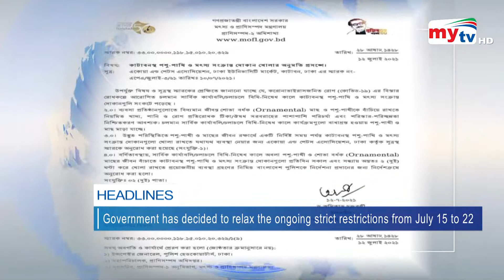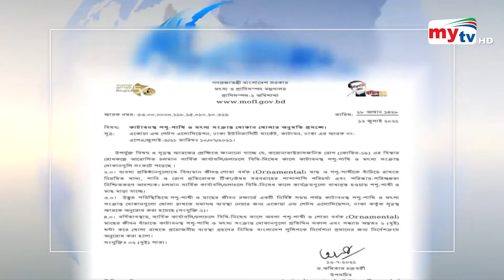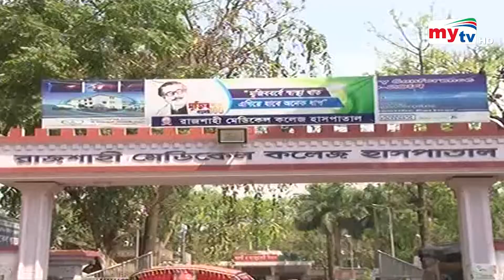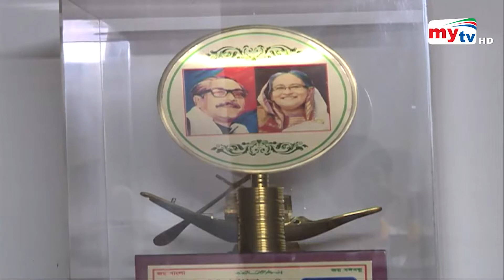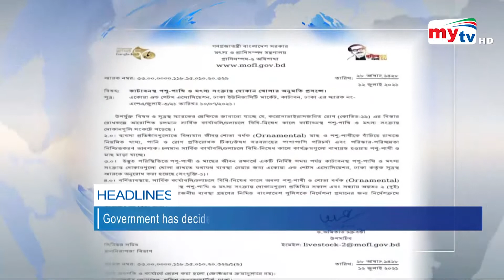Latest English News Update। 06:00 PM। 13 July 2021 | Mytv News